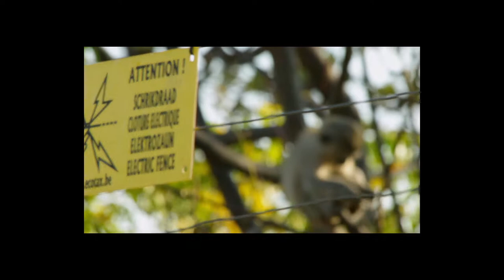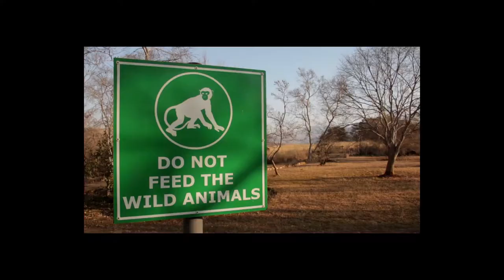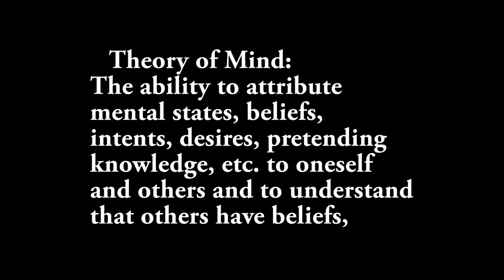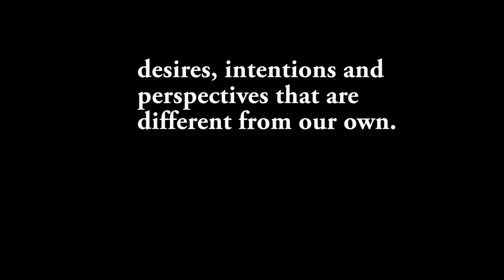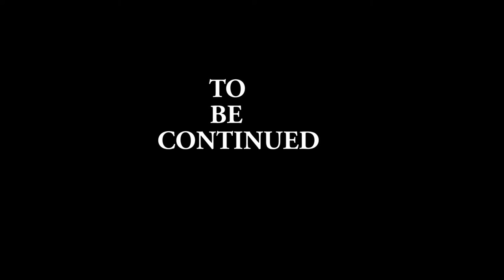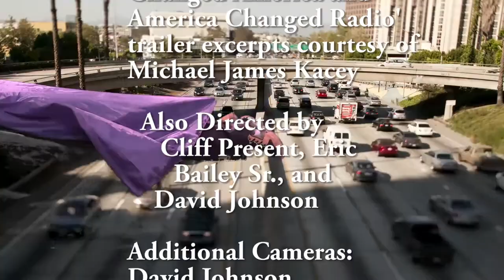NOWMAN Show Ep. 13- Salazar,THANKS, Kucinich, Kacey, Dore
Host Niswander asks former Rep. and Presidential candidate Dennis Kucinich (D-Ohio), film-maker Michael James Kacey ('Hearing Voices: How Radio Changed America and America Changed Radio'), and comedian Jimmy Dore ('The Jimmy Dore Show') what they are THANKFUL FOR. The special guest is film-maker Kyle Salazar who talks about his film 'The Vervet Forest,' vervet monkeys, and the Theory of Mind. Also features a COMING ATTRACTION with trailer clips from 'Hearing Voices: How Radio Changed America and America Changed Radio' featuring Larry King, John Astin, Dick Van Patten, and Wink Martindale.